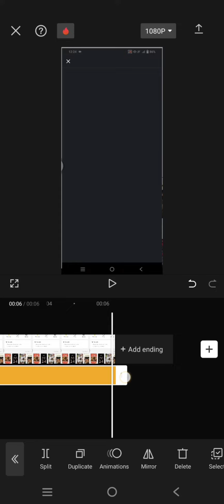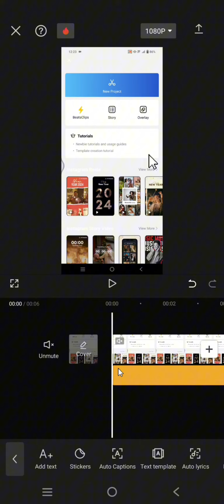[NEW UPDATE] How To Add A Cursor To Your Videos In CapCut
This is how you can add a cursor to your videos in CapCut Mobile